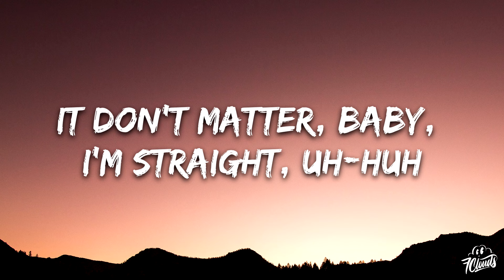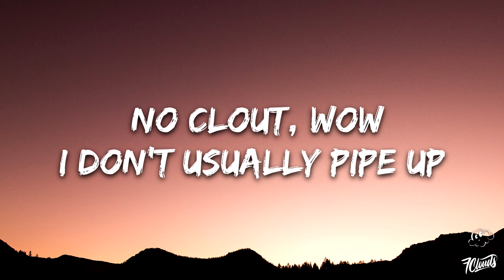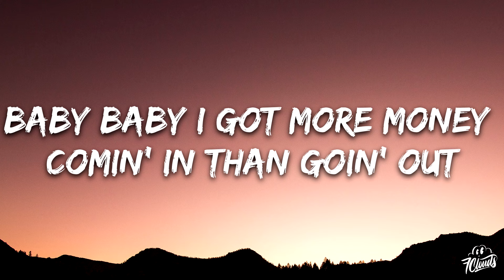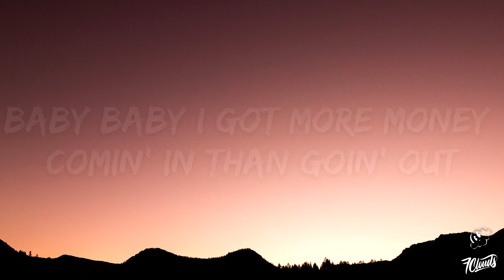Cassö, RAYE, D-Block Europe - Prada (Acoustic) (Lyrics)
🎤 Lyrics:  Cassö, RAYE, D-Block Europe - Prada
Still sellin' bricks
Phone the molly man, he's on the way, uh-huh

Twenty-two, I'm in Paris, baby
Got strippers tits in my face, uh-huh
Pull up in a Bentley, I want Christian, I want Fendi

  [Chorus: RAYE]
I want Prada, ah-ah, ah-ah
Ooh-ooh, ooh-ooh-ooh
Ooh-ooh, ooh-ooh-ooh
I already make that paper, I don't need to chase no clout, wow
I don't usually pipe up, but I don't like how you runnin' your mouth, wow
You a side piecе from east, then I'm a bad b*tch from south, wow
I already makе that paper, I don't need to chase no clout, wow
You a side piece from east, then I'm a bad b*tch from south, wow
Baby, baby, I got more money comin' in than goin' out
Yeah-